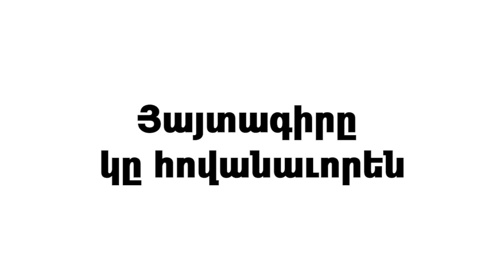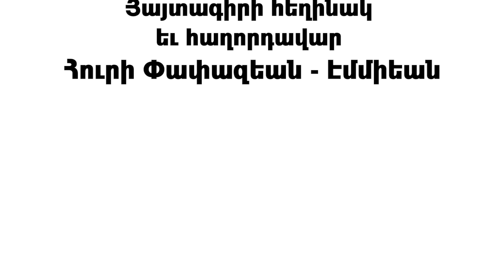«Ճիշդ հնչենք» մրցում- յայտագիրի երկրորդ հաղորդում.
Հիւրընկալ վարժարան.- Հայ Կաթողիկէ Ս. Խաչ-Հարպոյեան Վարժարան